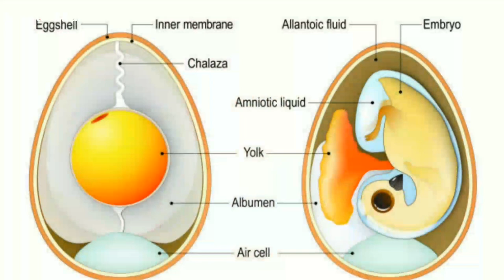What is goose egg oiling?|wild ducks|migratory birds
What is goose egg oiling?|wild ducks|migratory birds,facts,facts in hindi,amazing facts,learn,learning,facts about birds